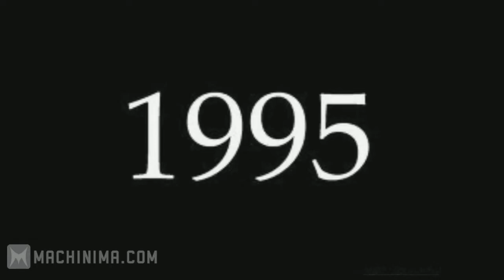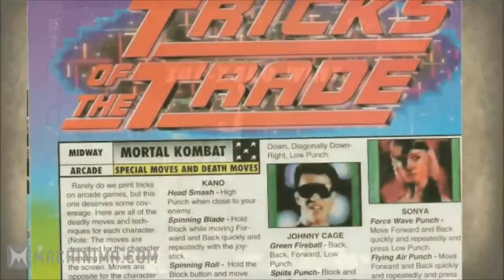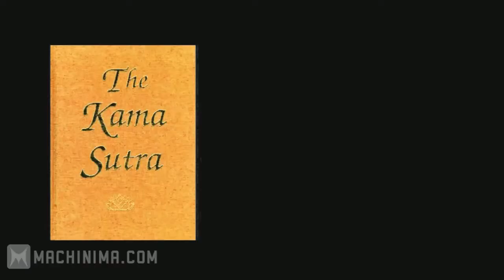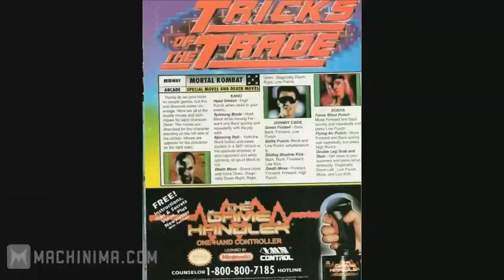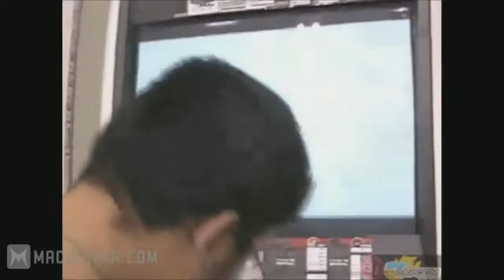Fighterpedia Episode 5-The History of Fatalities (Reupload)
All of Fighterpedia will most likely return in an HD remaster all coming to his channel!